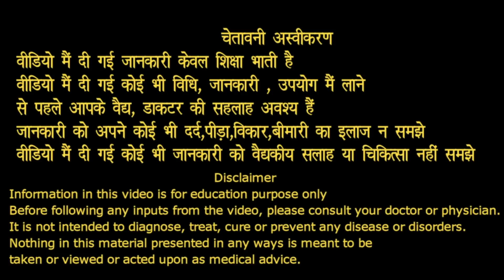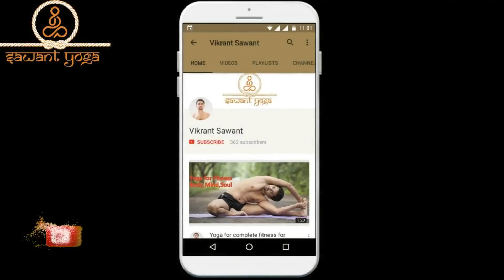अविश्वसनीय जबरदस्त उपाए | नींद गोली बिना |नींद आएगी तुरंत cure insomnia in 5 minutes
जबरदस्त उपाए | नींद की गोली भी इसके सामने फीकी पड़ जाएगी  ,नींद आएगी तुरंत
इस एपिसोड में देखें, नींद ना आने की समस्या से छुटकारा दिलाने वाला, अनिद्रा रोग को ख़त्म करने वाला असरदार प्राकृतिक उपाय। How To Cure Insomnia in hindi..very effective home remedy for getting healthy better sleep..
Insomnia याने की  रात  में  नींद  नहीं  आने  की  बीमारी  वैसे  तोह  सुनने  में  छोटी बात  लगती  है  लेकिन  ठीक  से  नींद  न  आने  की  वजह  से  कई  दूसरी  बीमारिया  भी  समय  के  साथ  हमारे  शरीर  में  आ लग जात है  और  साथ  ही  इसका  हमारी  स्किन  पर  भी  बहुत  बुरा  इफ़ेक्ट  पड़ता  है ,
nind nahi aana | neend na aaye to kya kare
वैसे  तोह  नींद  नहीं  aane  के  कई  तरह  के  कारन  हो  सकते  है , लेकिन   stress, खाने  पिने  और   सोने  के  टाइम  टेबल  mein  गड़बड़ी  और  ज्यादा   चाय  कॉफ़ी  का  सेवन  करना , रात  के  समय  नींद
 न  आने  के   मुख्या   कारन  होते  है , साथ  ही   जो   लोग  दिन  के  समय  सोते  है  या  सोने  से  पहले  मोबाइल  का  istemal  करते  है  उन्हें  भी   आसानी  से  nind nahi aati hai

nind ke gharelu nuskhe | nind na aane par kya kare

आज  के  इस  वीडियो  में  आप  जानेगे , कुछ  बहुत  hi आसान  or असरदार योगिक  नुस्खे  ke baare mein, jo ki insomnia, sleem desorder याने  की  रात  में  नींद  न  आने  की  बीमारी  को  काम  समय  में  ही  तेजी  से   ख़त्म  करके , or आप  रोज़ाना  एक  अच्छी  or गहरी  नींद  का  आनद   ले  पाएंगे